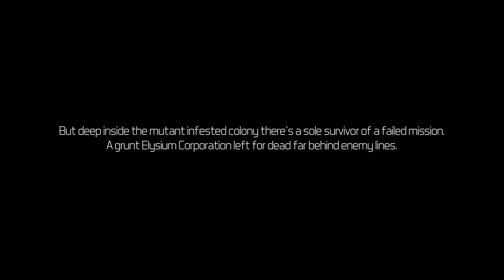Martian Mutant Melee Let's Try Solstice Chronicles MIA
Let's try Solstice Chronicles: MIA, an intense twin-stick shooter set on Mars where you play a marine fighting to survive against endless hordes of mutants.